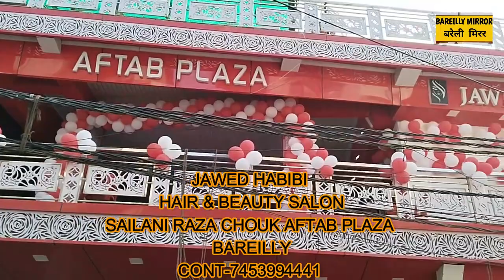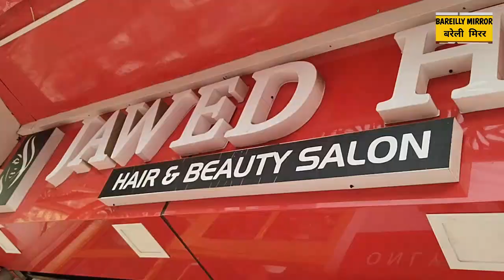Bareilly का मशहूर जावेद हबीबी का सैलून